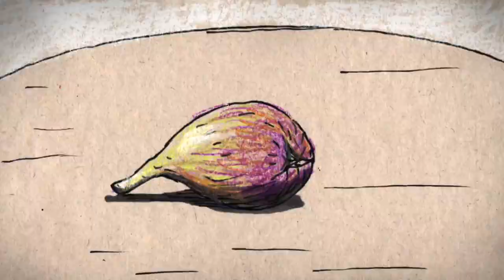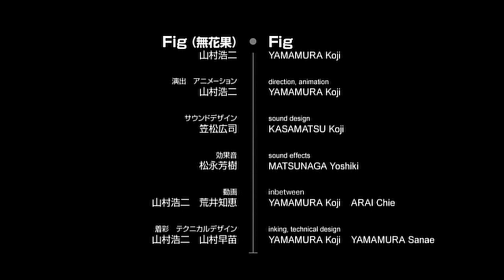無花果 | Fig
| 短編アニメーション | 2006 | 日本 | 4分55秒 | ステレオ | セリフなし |
| Short animation | 2006 | Japan | 4'55" | Stereo | No dialogue|

監督・脚本・編集：山村浩二
アニメーション：山村浩二・荒井知恵
着彩・テクニカルデザイン：山村浩二・山村早苗
サウンドデザイン：笠松広司
効果音：松永芳樹
Direction, Script, Editing: Yamamura Koji
Animation: Yamamura Koji, Arai Chie
Inking, Technical Design: Yamamura Koji, Yamamura Sanae
Sound Design: Kasamatsu Koji
Sound Effects: Matsunaga Yoshiki

The Tokyo Tower and the window transform themselves into the characters, and roam in the night of Tokyo.
東京タワーが見える窓の風景が変化し現れた男。魚や鳥、蛇口のしっぽをもつ犬たちと、夜の東京を彷徨う。